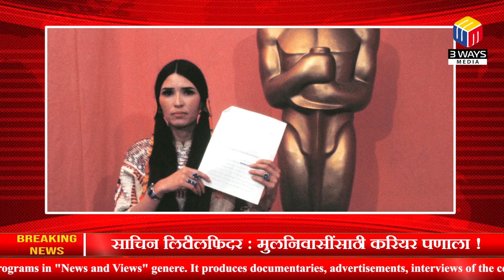साचिन लिटीलफिदर : मुलनिवासींसाठी करियर पणाला !